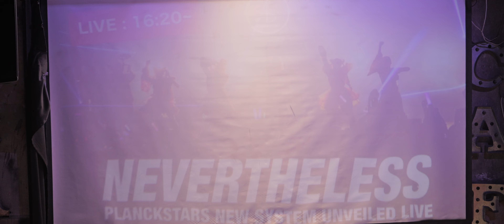プランクスターズ 2024年09月22日 NEVERTHELESS PLANCSTARS NEW SYSTEM UNVEILED LIVE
PEACE CAFE (広島市中区上八丁堀8-23)
ももしきや古き軒端のしのぶにもなほあまりある昔なりけり X